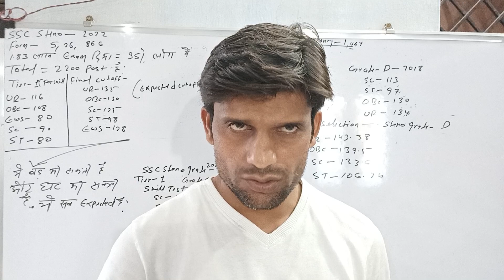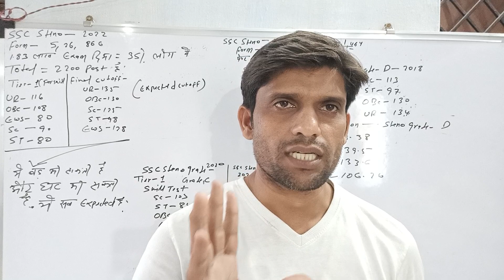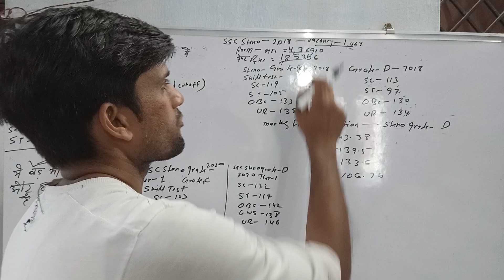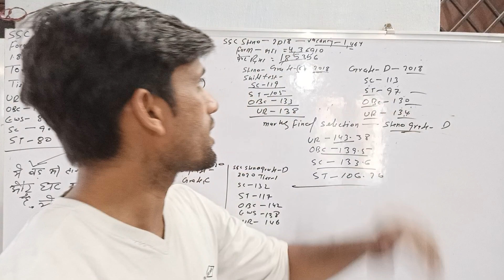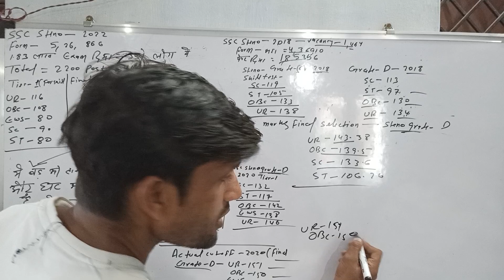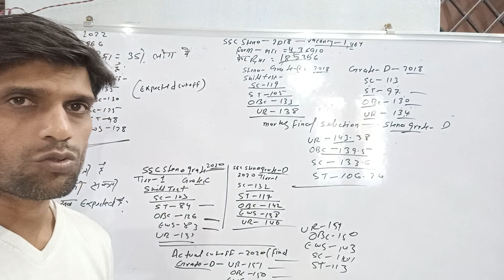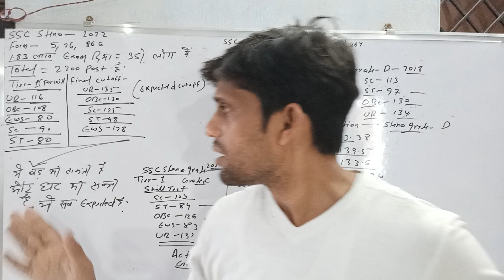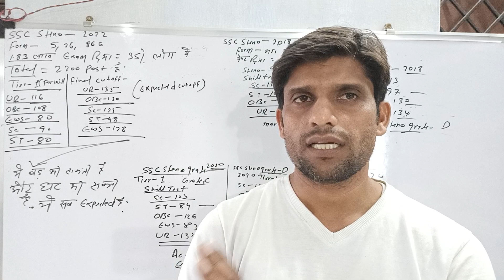ssc stenographer grade C and D expected cutoff 2022